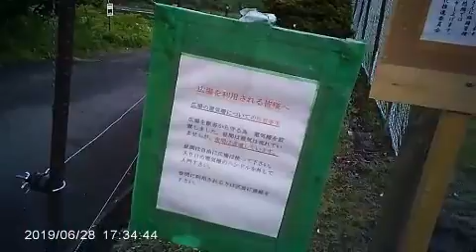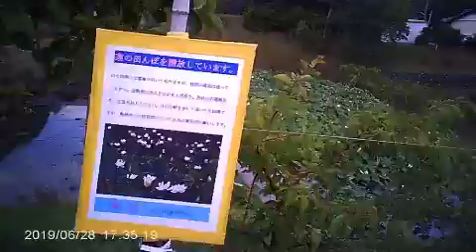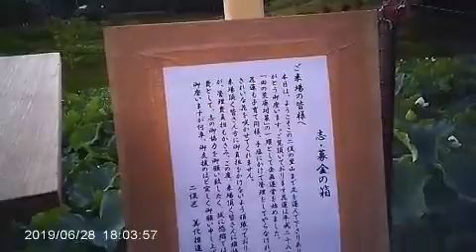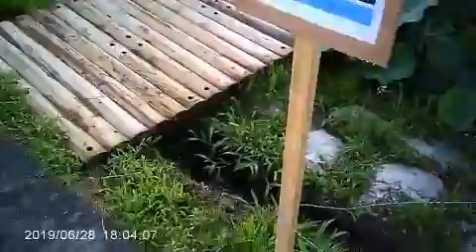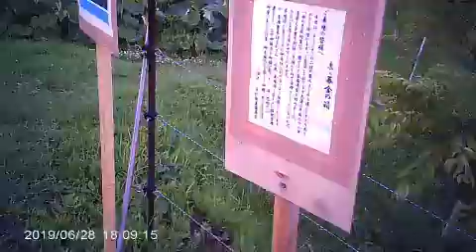古里散策＋お花見(蓮)シリーズ 津市白山町 二俣の蓮田(リトライ) 2019年6月末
雨続きで外出が滞っているのでちょっと前の物も出していきます。
　何度か通う事になった「二俣の蓮田」、これは見頃になる少し前の様子です。
00:00　日没間近の夕刻、山田野地区経由で二俣地区に向かいます。蓮の花というのは朝開いて晩には散る一日花なので夕刻に行くのは推奨されませんがよく知らずに行っています。
01:25　元取地区への分岐、家城地区への分岐を越え二俣地区ヘ
02:15　雲が低く降りてきて霧に代わっている。
03:20　前に通過して気になっていた白い木を降りて見に行く。夏に葉が白くなるといえば「半夏生」がありますが、木で白くなるのは「マタタビ」らしい。生えている状態で見るのは初めて。ピーコにお土産で一枝あげようかしら ?
05:00　再出発して蓮田ヘ
06:10　他にも見に来ている人はちらほら
06:50　駐車
07:50　夜間は柵に電気が通ります。
08:20　案内板の写真がリニューアル、でもそれは睡蓮の写真。
09:50　柵がはじめから開かれていたので奥まで入っていく。
10:20　水際、花と咲きそうな蕾、硬い蕾は3分の1ずつ位。蛙やトンボ、蝶等もいます。雨上がりで水滴がついています。
15:45　鮮やかに赤い赤トンボ　只者ではないと感じて写した。帰ってから調べたら「ショウジョウ(猩々)トンボ」というらしい。
26:00　田ごとに品種が分かれているようで、ピンク、白、緑がかった白、白に先の方がピンク…などなど。
37:00　募金箱に投入
38:00　ステージに立つ
42:00　募金箱2つ目投入、映っていませんが駐車場入り口の募金箱にも投入
44:20　上段から俯瞰
44:50　車に戻る
47:55　ここから行きと違う道
49:20　「二雲橋」渡り家城の街方面
50:13　疎水百選、「川口、家城井水」に沿う道
50:50　県道15号に出る。